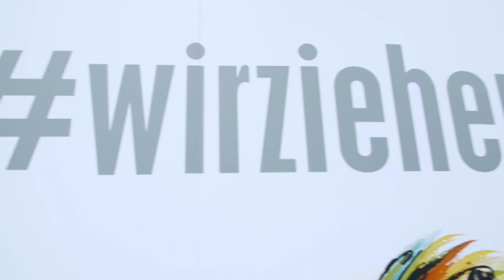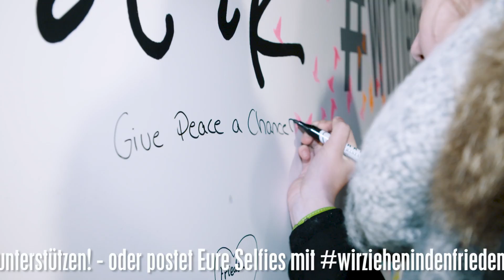Udo Lindenberg - Aktion für den Frieden (Berlin 2018)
Get up, stand up - street art for peace!!
Bis zum 23.12. könnt Ihr die Aktion noch mit Eurer Unterschrift auf der udopischen Wall of Peace in Berlin (Alexanderstraße) unterstützen - oder postet Euer Selfie mit dem Hashtag wirziehenindenFrieden!
Weil: "Die Mission ist erst erfüllt, wenn keiner mehr den andern killt!" - Utopien sind zum Vorverlegen da.